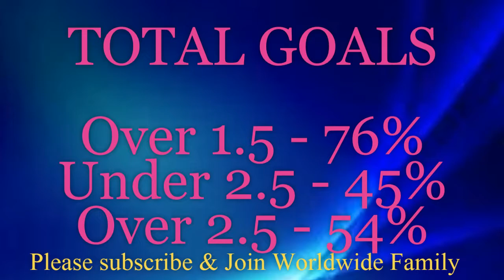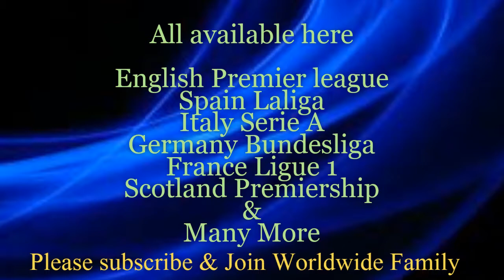Parma vs Juventus - Prediction & Analysis H2H | 2019 Italy Serie A Prediction week 1